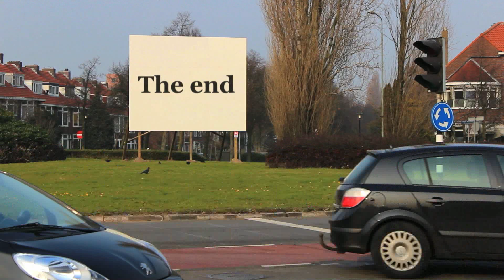Eilandleven Viottakade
Wandelen langs de Viottakade